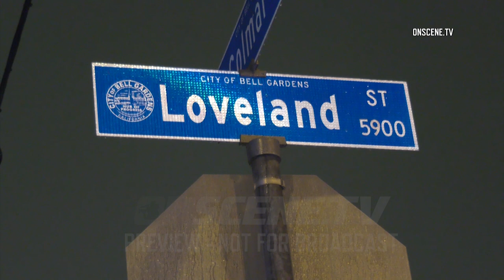Bell Gardens: Police Fatally Shoot Suspect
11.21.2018 | 10:15 PM | BELL GARDENS - Officials were investigating after a a suspect was shot and killed by police, Wednesday night.

Deputies responded to reports of an officer involved shooting in the 5900 block of Loveland Street around 10:15 PM.

Units responding confirmed at least one suspect was dead at the location as a result of police gunfire.

Another man who was reportedly stabbed in his head was also located near the shooting location and transported to an area hospital.

The circumstances surrounding the shooting were not immediately clear.

Homicide detectives were on scene investigating the incident.